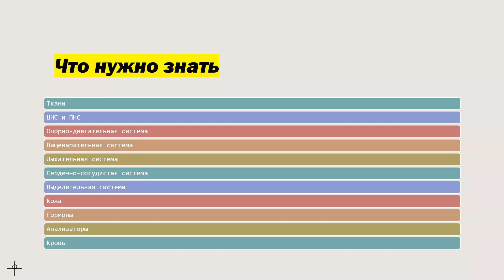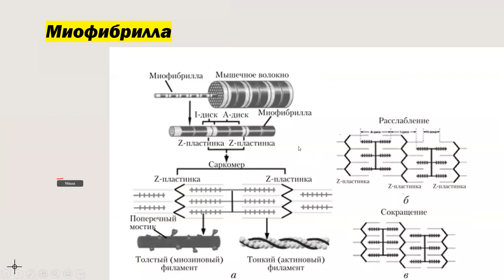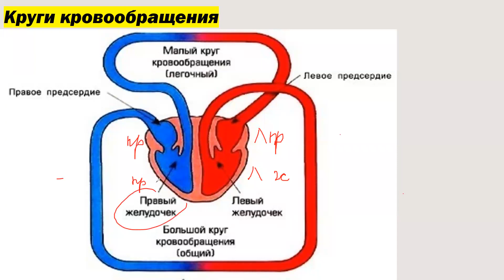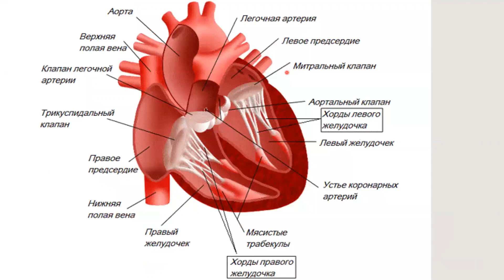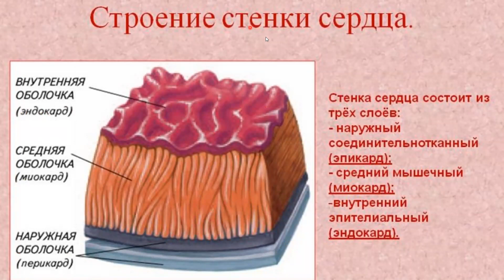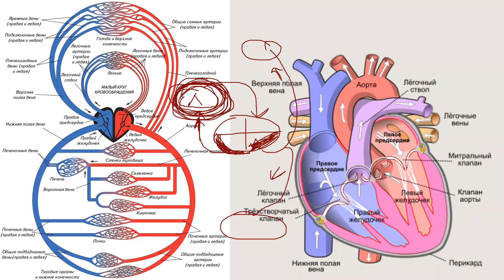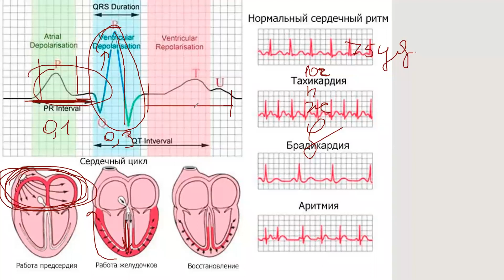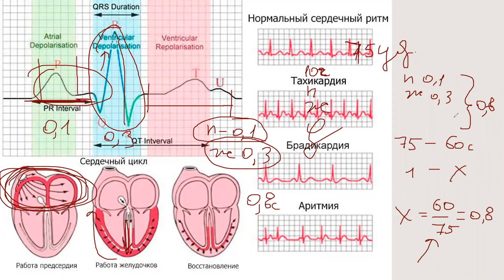Сердечно-сосудистая система (часть 1)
Ссылка для регистрации на занятия